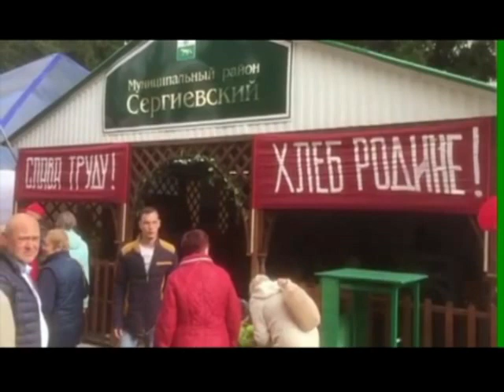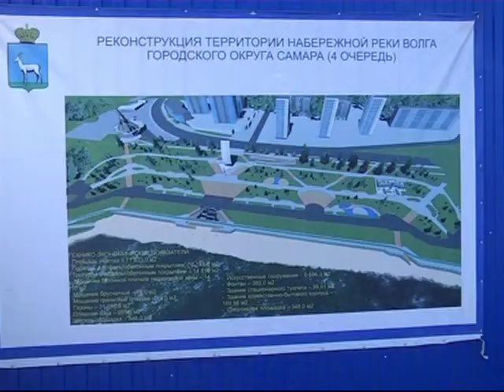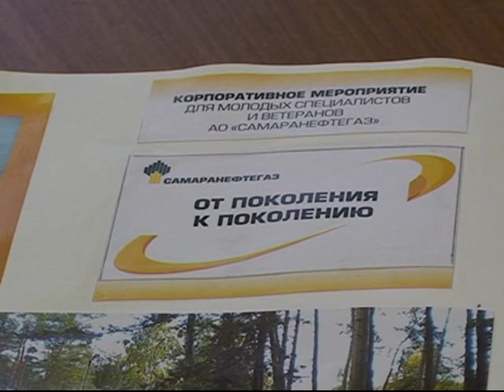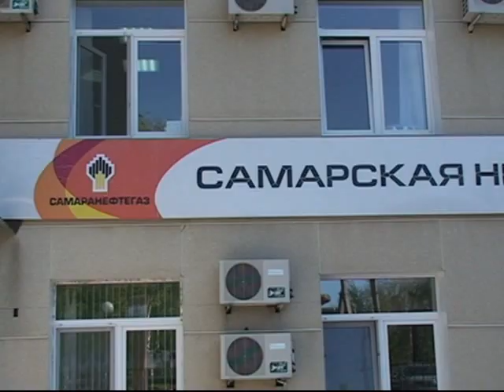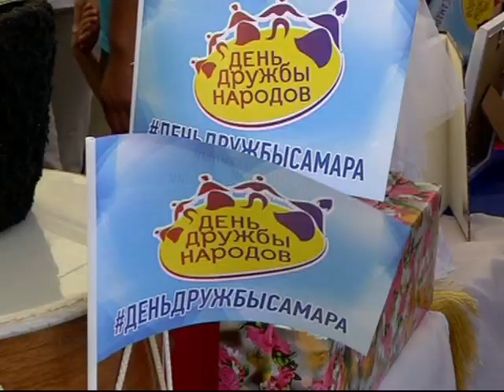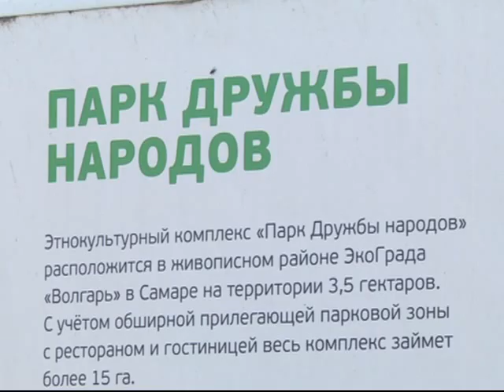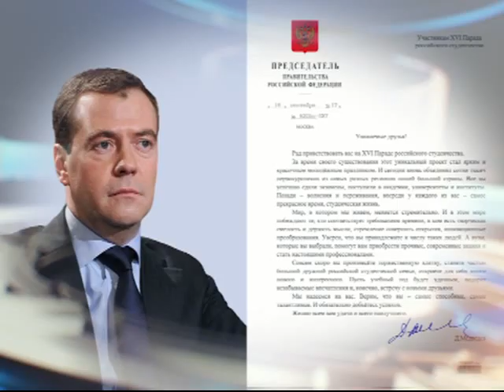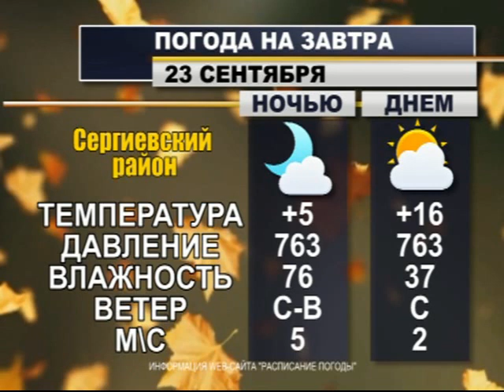Информационный выпуск 22 09 17